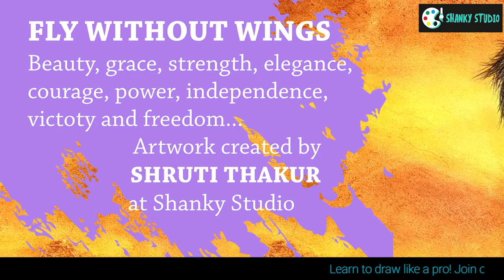Pencil Painting Title : Fly Without Wings!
Colored pencil painting created by Shruti Thakur, using colored pencil and soft pastels, in about 50+ hours, at Shanky Studio's free visual art classes.

Shanky Studio provides following professional and quality visual art services.

1. VISUAL ART EDUCATION : One-to-One sketching, drawing and painting classes to the Adults and Kids
2. HOME DECOR & GIFTS : Hand-Made Personalized Portrait and Customized Paintings
3. DIGITAL DESIGN SERVICES : Graphic Design and Multimedia Courses, Marketing Collateral Design, Digital Marketing Services, Architectural Model Design Services

Useful links -

Check clients' reviews and Google My Business rating and location on the map

Ps. Please do call before you visit the studio.